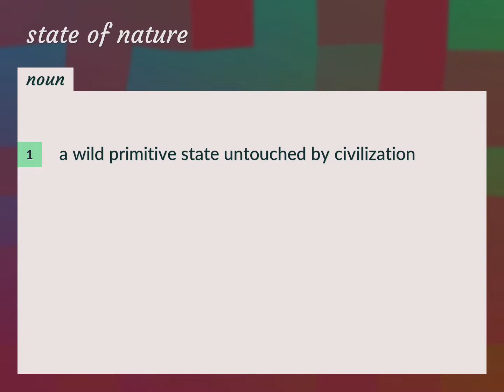State of nature | meaning of State of nature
What is STATE OF NATURE meaning?

Susan Miller (2022, August 20.) State of nature meaning